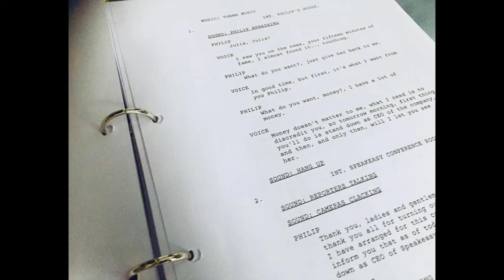Mr. Jamison OST - (The Phone Call - Part 3)